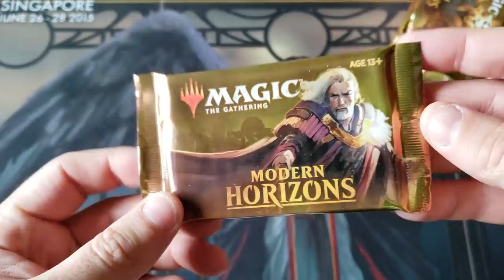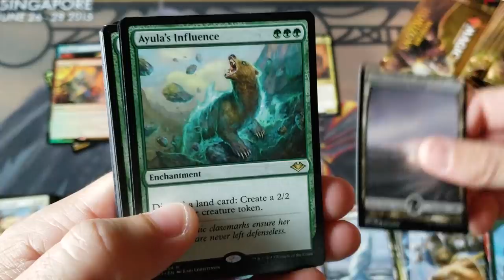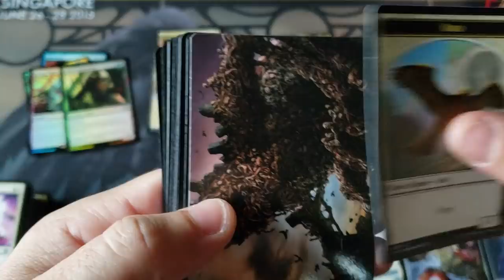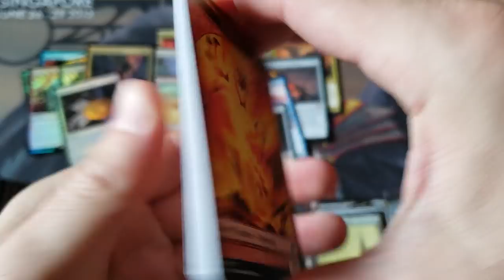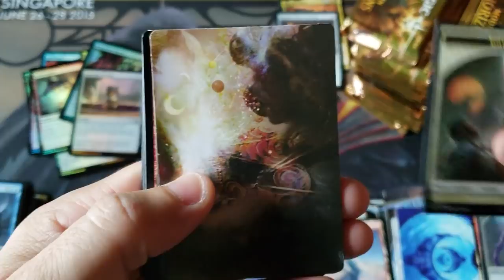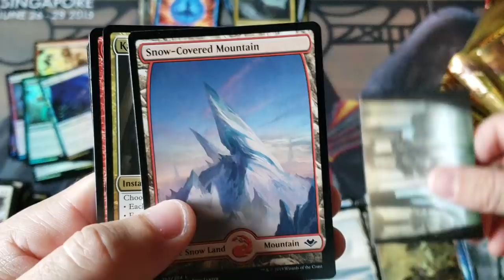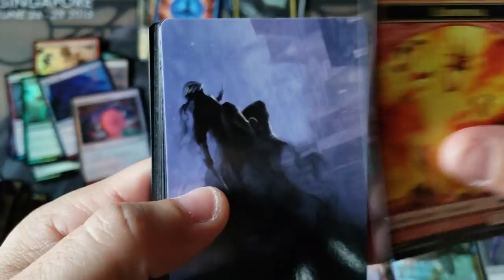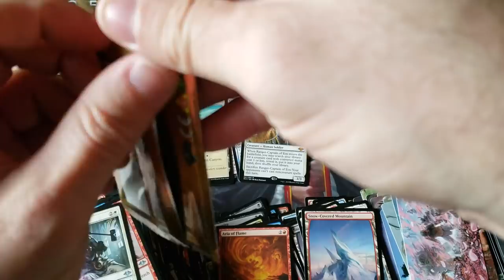MORE MODERN HORIZONS!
~FAN MAIL~

10950-60 San Jose Blvd.

~ August 2019 Patron List ~